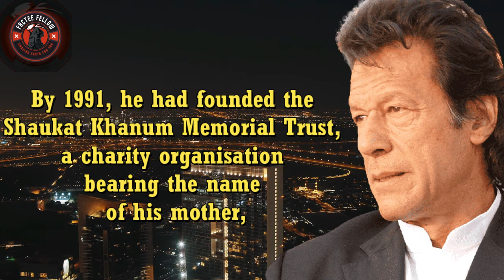Amazing Facts About Imran Khan Chairman PTI | Chairman Pakistan Tahreek Insaf | Factee-Fellow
Here we offering for you amazing and interesting facts about Imran Khan, Chairman Pakistan Tahreek Insaf. Ex prime Minister of Pakisatn. Amazing Facts about Imran Khan, and about world and other facts about our daily life and needs also about technology, science, Health and Earn Money,

Amazing Facts About Imran Khan,
Chairman Pakistan Tahreek Insaf,

 facts about imran khan,
        facts about imran khan politician,
 information about imran khan,
 information about imran khan pti,
 fact focus about imran khan,
 3 interesting facts about imran khan,
 good things about imran khan,
 facts about pakistan religion,

Imran Khan,
Breaking News,
arynews,
imran khan pti,
pti,